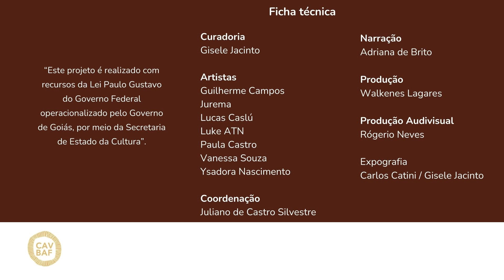Vou te contar um causo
Exposição "Vou te contar um causo". O projeto nos levou a revisitar nossas memórias de infância, percebendo que essas lembranças permeiam também a vida adulta. Coletivo de Artes Visuais, da Escola do Futuro de Goiás em Artes Basileu França.